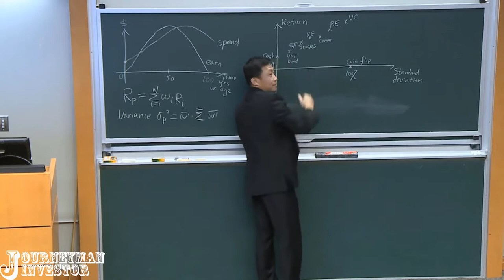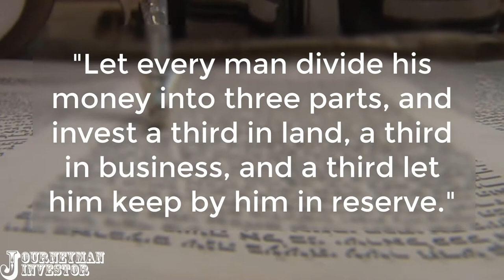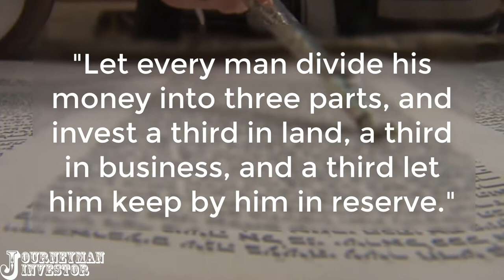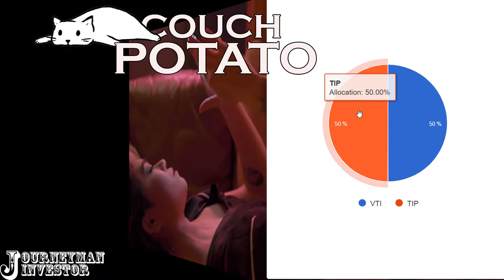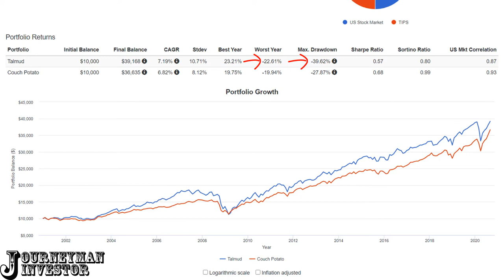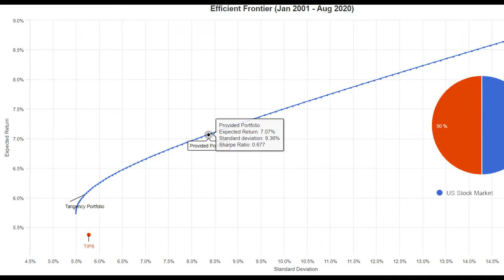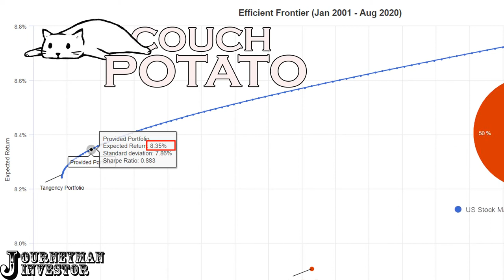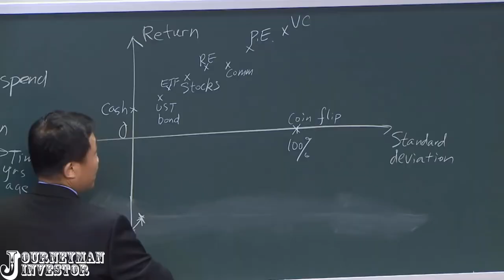Couch Potato Portfolio VS. Talmud Portfolio // Medium Risk Investing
The Talmud Portfolio and the Couch Potato Portfolio are both great strategies that require minimal effort and both return great long term results. In today's video I am going to introduce you to two very old, but very effective portfolios that you can use to easily invest your money in a way that's safe and profitable. We will investigate the ancient Talmud Portfolio and the Couch Potato Portfolio.

Chapters:
0:00 Introduction
0:45 CNBC Mad Money Clip - 'Bear Sterns, Dont Be Silly, Jim Cramer'
1:38 XL Wealth Channel Promotion
1:52 Introduction to the Talmud Portfolio
2:59 Introduction to the Couch Potato Portfolio
3:40 Portfolio Backtests
4:22 Talmud Efficient Frontier
5:20 Couch Potato Efficient Frontier
5:41 Optimizing the portfolios for higher returns and lower risk
6:20 Risk adjusted portfolio mod results
7:10 Final Thoughts and Conclusion

Stock Brokerages
Robinhood Brokerage (Get 2 free stocks!)

Balanced Portfolios
Invest in the "Ancient Talmud" Portfolio (Risk Adjusted)

Invest in the Scott Burns "Couch Potato" Portfolio (Risk Adjusted)

Audio Clip Credits
No third-party audio clips were used during this video

Books Relevant to this discussion:

I Will Teach You To be Rich (Ramit Sethi)
A Random Walk Down Wall Street (Burton Malkiel)
The Simple Path to Wealth (JL Collins)